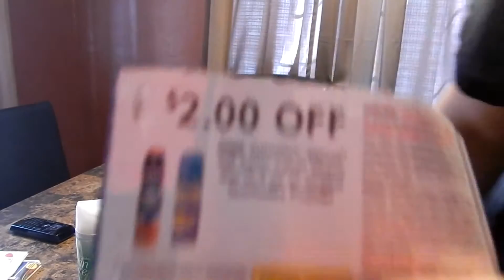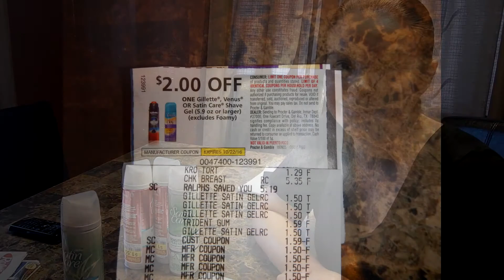Como organizar tus cupones!!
Una cosa muy importante para usar cupones es mantenerte organizada, aqui les dejo algunos ejemplos de como organizarse!!